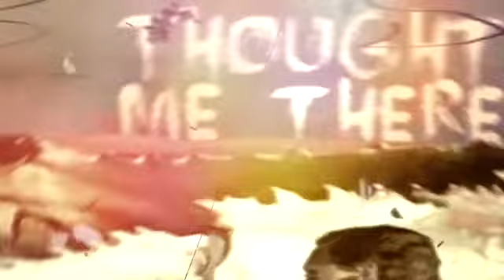Entrevista Violent Eve en Bandera Negra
Entrevista para el programa de RNE Bandera Negra, dirigido por Ramiroquai.